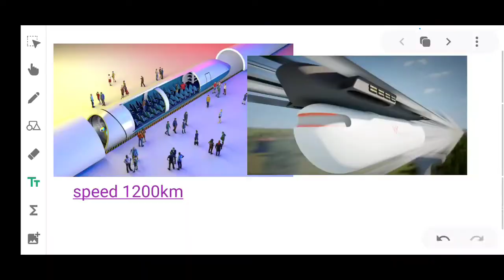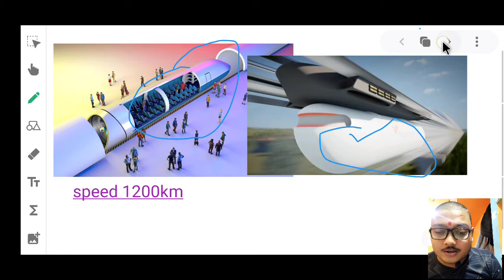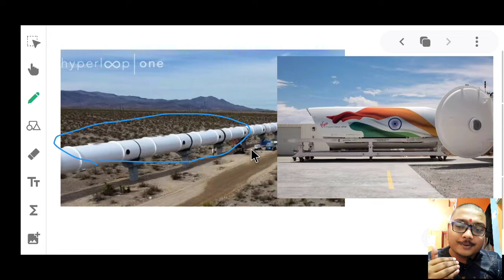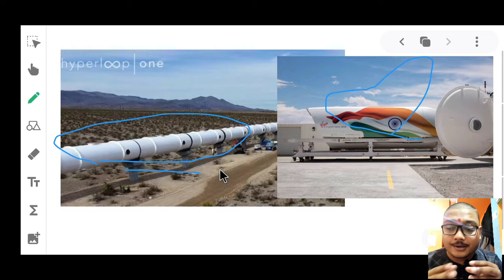What is Hyperloop | Virgin Hyperloop | Hyperloop technology | क्या है Hyperloop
in this video we will discuss about hyperloop technology
lam not owner of any content which i used in mny
or any other helpful site which help us to explain our
video nicely or deeply so i credit to my all work too
google or any other sites. if i used any other's content
then i will definitely credit to him thanks i hope all
owner understand to me if i used some content in my
videos